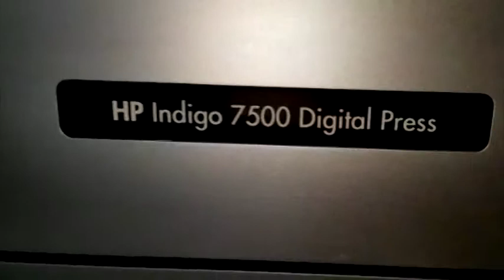hp indigo 7500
RAGA PRINTING SOLUTIONS
Office - Siddharth Trade Centre Top Flor
Otta Char rasta near Over Bridge
Collage Road Front of Taluka Panchayat Office
Fort-Songhadh Dist-Tapi Gujarat-394680 (GREAT INDIA)

INDIAMART/SELLER/39784961/ .we listed more than 24 products you can check According to your need

We Only Deal In Import Reconditioned Printing Machines Mostly
Out Target Customer is Lab Owner,Photo Album Maker,Packaging
Printers

Available As We Abale to import Brands And Models

HP INDIGO:-

1. HP INDIGO 5000 ( DIGITAL PRESS ) 4 color , 5 color, 6 color

2. HP INDIGO 5500 ( DIGITAL PRESS ) 4 color,5 color, 6 color,7 color

3. HP INDIGO 5600 ( DIGITAL PRESS ) 6 color Converted

4. HP INDIGO 7500 ( DIGITAL PRESS ) Graphic Printers 7 color (2006)

NORITSU

1. Noritsu 3301

2. Noritsu 3201

3. Noritsu 3202

4. Noritsu 3411

5. Noritsu 3701HD

6. Noritsu 3702HD

7. Noritsu 3703HD

8. Noritsu 3704HD

9. Noritsu 3801HD

10. Noritsu 1005 DRY LAB

11. Noritsu Green ii DRY LAB

12. Noritsu Green iii DRY LAB

13. Noritsu LP24  ( LARGE FORMET WET DIGITAL PRINTER )

FUJIFILM:-

1. Fuji Frontier 340

2. Fuji Frontier 350

3. Fuji Frontier 370

4. Fuji Frontier 375

5. Fuji Frontier 550

6. Fuji Frontier 570

7. Fuji Frontier Lp5500

8. Fuji Frontier Lp5700

9. Fuji Frontier Lp7200

10. Fuji Frontier 770

CROMIRA:-

1. Cromira 30 inch (Wet,Digital)

2. Cromira 40 inch (Wet,Digital)

3. Cromira 50 Inch (Wet,Digital)

SEAP PRO:-

1. Seap cp pro 5000HD ( DIGITAL PRESS )

2. Seap cp pro 7000HD ( DIGITAL PRESS )

3. Seap cp pro 9000HD ( DIGITAL PRESS )

HP INDIGO:-

1. HP INDIGO 5000 ( DIGITAL PRESS ) 4 color , 5 color, 6 color

2. HP INDIGO 5500 ( DIGITAL PRESS ) 4 color,5 color, 6 color,7 color

3. HP INDIGO 5600 ( DIGITAL PRESS ) 6 color Converted

4. HP INDIGO 7500 ( DIGITAL PRESS ) Graphic Printers 7 color (2006)

 ( HP INDIGO CONSUMABLE AND PARTS PROVIDE BY US YOU JUST HAVE TO BUY MINIMUM SERVICE CONTRACT START WITH 5LAKH ITS VERY MODEL TO MODEL AND COLOR OPTIONS)

   We Only Sells The Brands And Model We Can Provide Service And Affordable Rates Parts
For HP INDIGO PRESS WE HAVE HI-TECH PERSONS AND WHEN WE GAVE YOU HP INDIGO MACHINE AT THAT MOVEMENT WE STOCK TONS OF CONSUMABLE FOR THAT MODEL WITH PARTS
SO ITS OUR ASSURANCE YOU NEVER FELT HELP LESS OR YOUR PRODUCTIONS WILL NEVER STOPS

WE SELLS WORLD WIDE FOR WEL-COME EVERY ONE AROUND THE GLOBE

      THANKS FOR READ LOOK FORWARD TO YOU